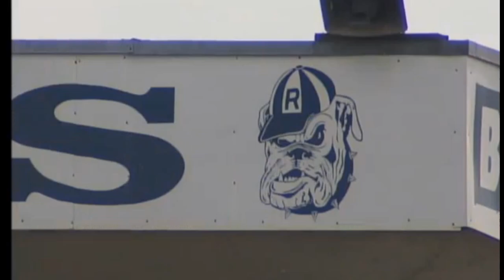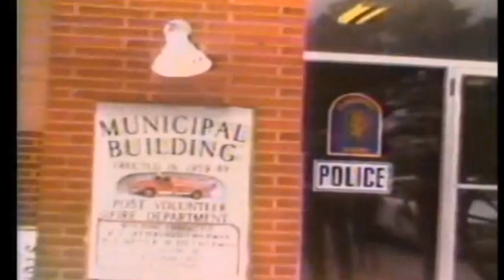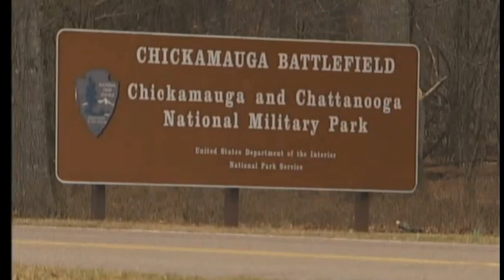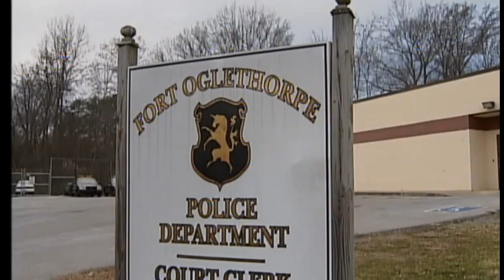Catoosa County Cold Case: Jody Anderson and the Botched Homicide Investigation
What started out as just a little Friday night football, quickly ended like a scene out of a Friday night fiction film.

Joan Green, Jody's Mother, adds, "She told me that Jody was dead.

They are words that Green can barely whisper, even after 30 years.

Police Chief David Eubanks, with Fort Oglethorpe, says, "Jody was leaned up against the fence with a rope around his neck, and the rope over the top of the fence in what appeared to be a suicide at first glance.  However, we no longer believe that's the case."

Jody Anderson, 15, was the youngest of three, and by all accounts a normal Rossville teenager.

Green adds, "He was intelligent, he loved playing ball, he loved people."

But in September of 1979, that seemingly simple, carefree life came to an end after a Friday night football game.

He was found dead just feet away from his girlfriends house, with this rope wrapped around his neck.

Green says, "They tried to say it was suicide, but we knew better, we knew."

Besides a mothers intuition, Green says when she saw her son at the funeral home, he had cigarette burns on his arms, and that is not all.

Green adds, "For some reason I moved his hand, and it was just all messed up, like somebody stomped on it."

All red flags, family members say.

However, their concerns fell on deaf ears, as suicide was ultimately listed on the initial report.

Chief Eubanks says, "In the very beginning, this case was assigned to a very inexperienced officer. Our department had no detectives at the time.  For some reason there was no autopsy performed."

So, case closed, right?

Well, it was for several years, until the mid-80's when a new investigator dove a little deeper into the case and found a suspect that had one jaw-dropping story to tell.

A story that involved several teenagers.

Chief Eubanks says, "They befriended Mr. Anderson, talked him into getting into their van to I believe go to a party, and I believe they left that party to go ride around."

That ride, police now say, ended at a nearby national park, where the suspect describes in detail how Anderson was stoned, hung, and then propped up next to his girlfriend's house.

Green adds, "What would you think if someone confessed, would you not think it's good enough?"

Well, police say that confession was not good enough because the suspect was deemed mentally incompetent.

He is now refusing to talk.

And evidence to back his claim was, and still is, a big problem.

Chief Eubanks says, "We have absolutely no physical evidence."

And that is in part because the rope that was found on Jody was actually tampered witha, and taken home by one of the officers at the time.

Chief Eubanks adds, "He used it on camping trips. Hurts me to say that."

A botched police case, and back to square one.

Now, this new police force is now left picking up the pieces.

According to Chief Eubanks, "In order to put the people in prison that deserve to be there, one of them is going to have to come forward."

In the meantime, Green drives with this message on her car, Justice For Jody, and like clockwork, she runs a notice in the paper every September, hoping someone will have a conscious.

Green adds, "I beg of you, if you know anything at all, to contact the police department."

And Green says those pleas will continue, some even in the form of letters, one reads, "Come to me one day soon, and say, it's over."

Now, a motive for this case is still under investigation.

However, police say one of the suspects may have been infatuated with Anderson's girlfriend.

If you have any information on the case, call Fort Oglethorpe Police.